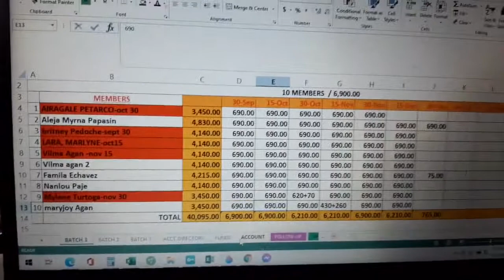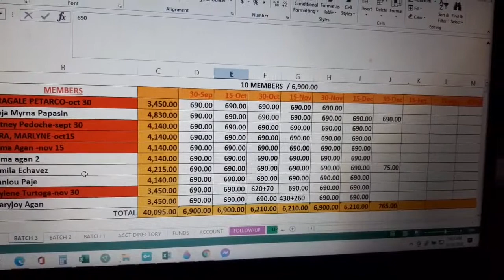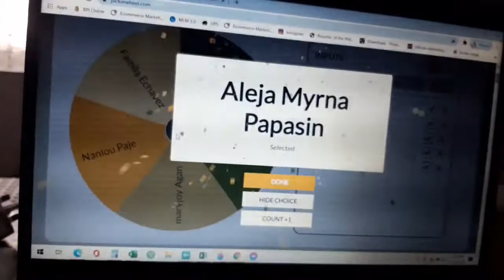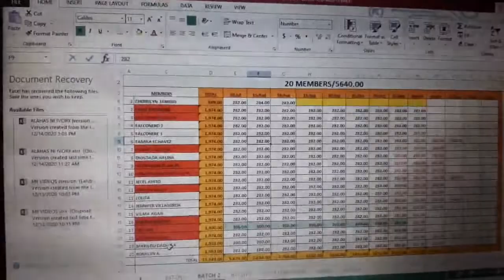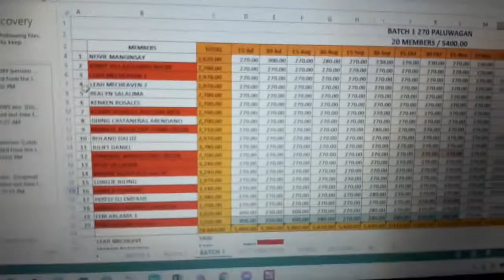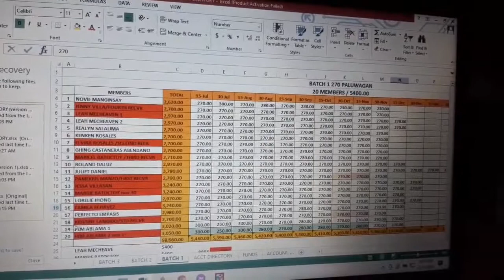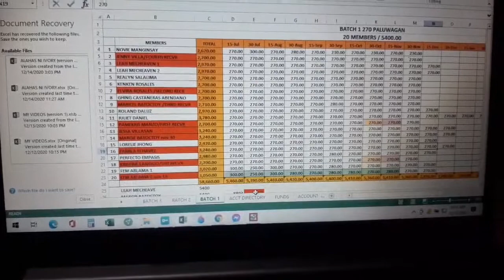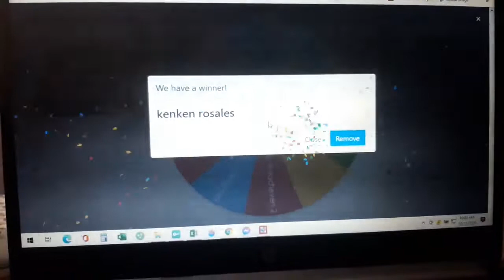Gold Paluwagan Draw Dec 15, 2020